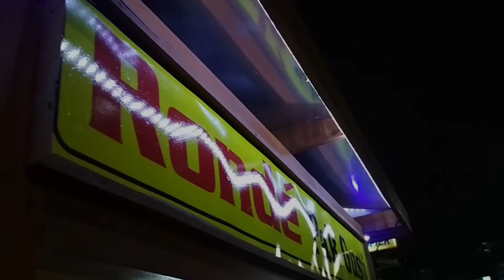WEDANG RONDE PAK GUSTI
Ronde terbuat dari tepung ketan yang dicampur sedikit air dan dibentuk menjadi bola dengan isian, direbus, dan disajikan dengan kuah wedang kaya jahe yang mantap!
Seporsi wedang ronde dihargai IDR.10.000 / Porsi